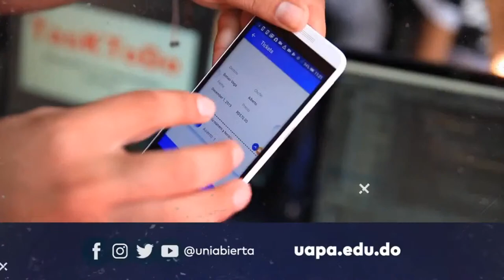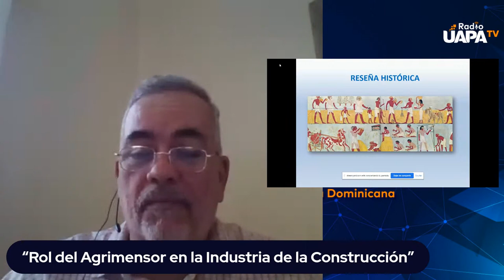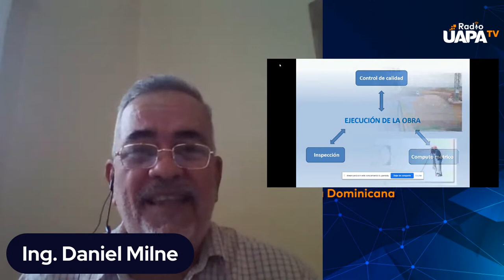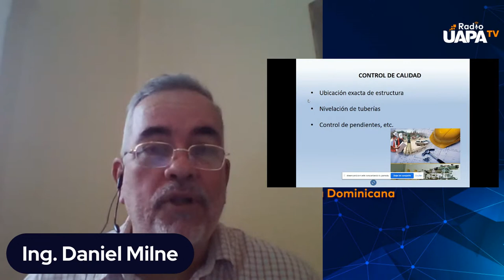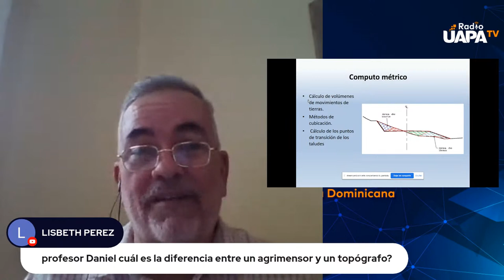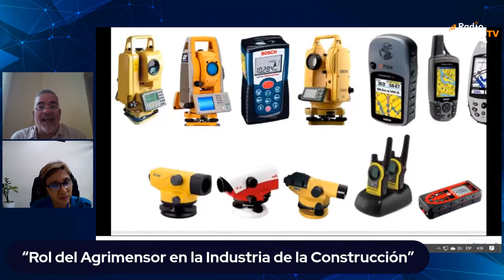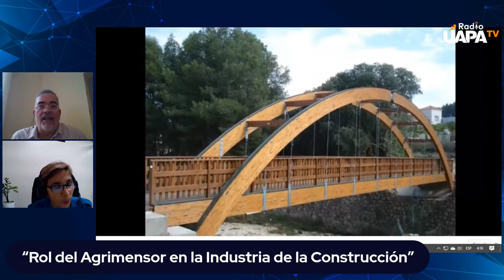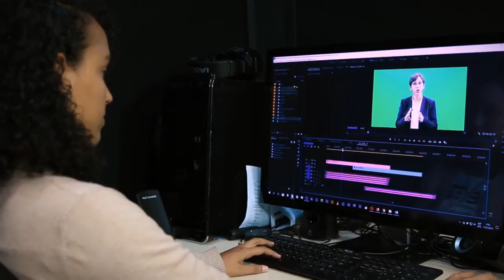“Tutoría Virtual”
La temática es: “Rol del Agrimensor en la Industria de la Construcción” con la intervención del facilitador el Ing. Daniel Milne de la Carrera de Agrimensura en la UAPA.